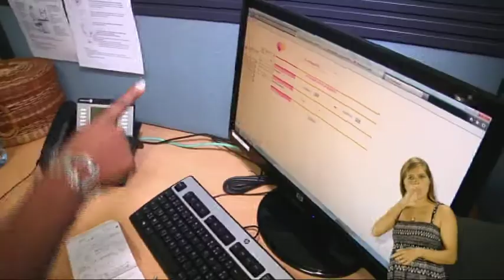Le premier forum régional sur la VAE Témoignage du superviseur Euro CRM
la Région Guadeloupe, organise - Validation des Acquis de l'Expérience, le 26 juin 2013 au complexe du  WTC de Jarry de 8h à 16h.